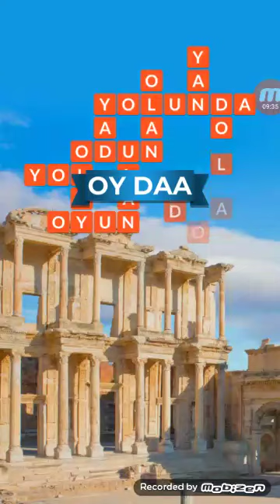WOW.WORDS OF WONDERS. 276 - 292 bölümlərin cavabları.TÜRKİYƏ. EFES.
róta __ [pol. rota] Batalyon tərkibinə daxilolan qoşun

oba __ is. Bir neçə evdən ibarət kiçik yaşayışməntəqəsi, kiçik kənd.

bort __ [fr.]Gəminin yan divarı, böyrü;yük avtomobilinin kuzovunun və yük qatarınınaçıq vaqonlarının yan divarı.
Bilyard mizinin və s.-nin üst yanı, kənarı.

məs __ məst . 1. [Midhəd] qapıda çəkmələrinin üstündən məs geydi.. Çəmənzəminli. [Səriyyə:] Ayaqlarında .. məs, əynində qolları çiyninə qədər nazik və qısa doun var idi. İ. Əfəndiyev.

sonet __ is. [fr.] Şeir janrı

tenor  __ [ital.] Ən uca zil kişi səsi. // Belə səsi olan müğənni. Tenor artist.

ulan : is. [pol., əsli türkcədən] tar. Çar Rusiyası ordusunda və bəzi xarici ordularda yüngül süvari əsgəri, ya zabiti. Ulan polku.